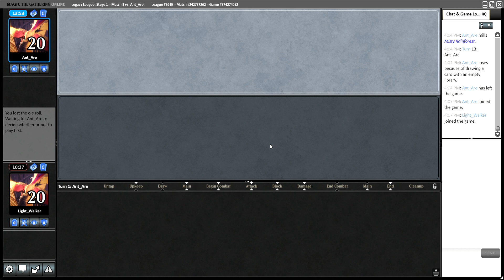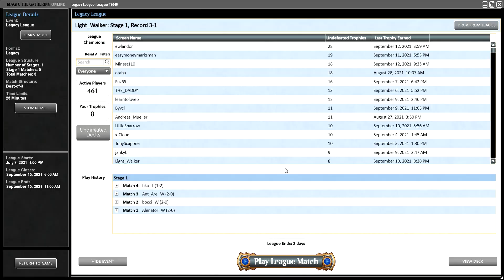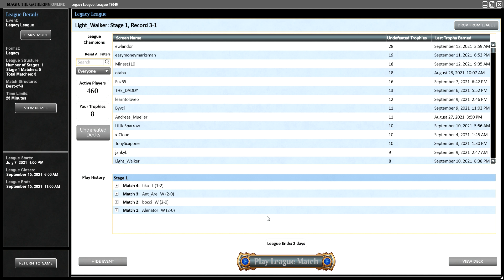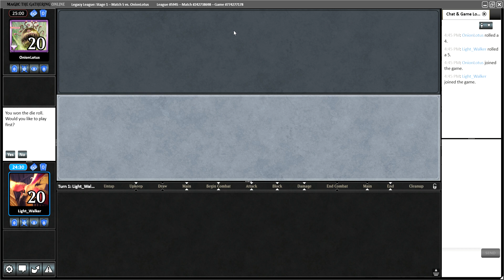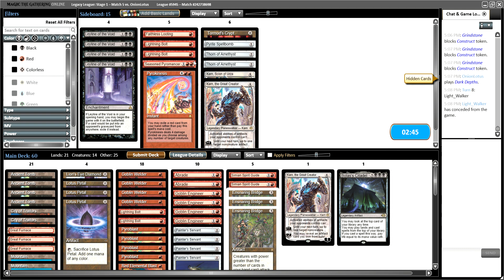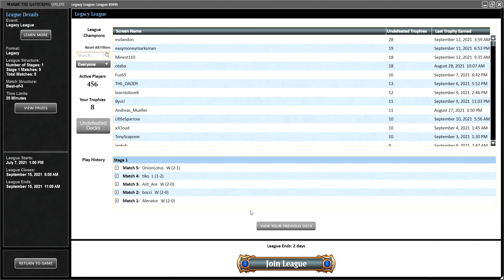Legacy Painter League